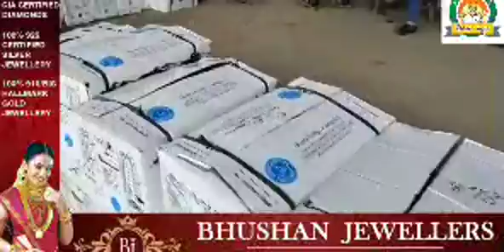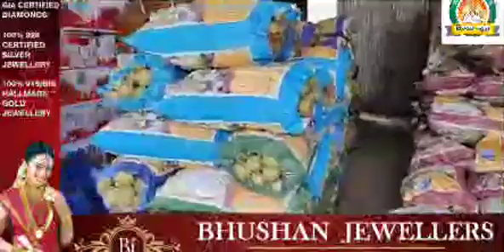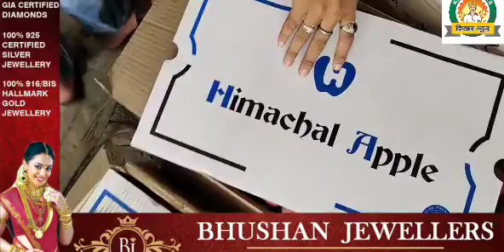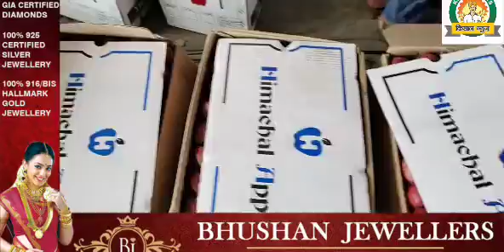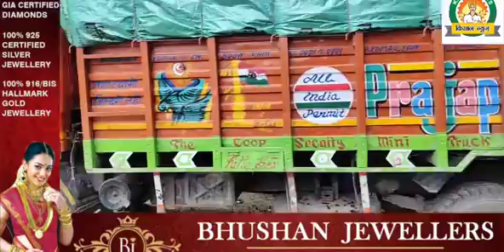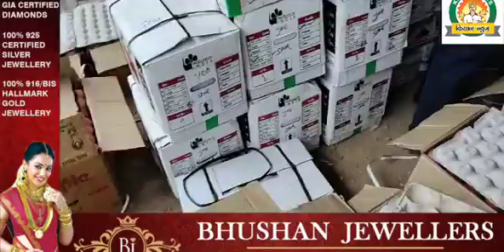Solan में SeB Live Mandi।। 2 अगस्त 2021